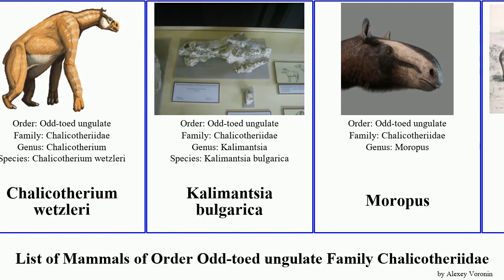List of Mammals of Order Odd-toed ungulate Family Chalicotheriidae moropus Chalicotherium Frailach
Ancylotherium
Anisodon
Chalicotherium
Chalicotherium
Chalicotherium wetzleri
Kalimantsia bulgarica
Moropus
Moropus
Moropus
Moropus
Schizotherium